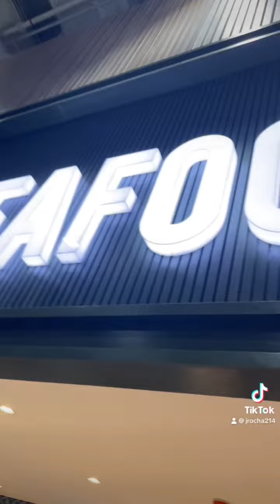A Day in Landers Supermarket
Come and shop at Landers Supermarket where your membership means more!